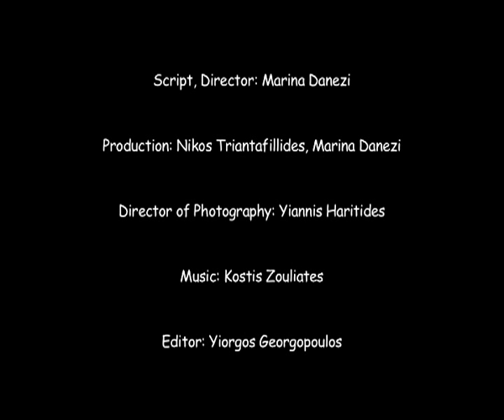" The Trap" a doc film by Marina Danezi / trailer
The Trap
Marina Danezi │ Greece │ 2009 │ 23 mins

Synopsis: When you are caught, unsuspectingly in The Trap, it is almost certain that the end has come. "The Trap" is a documentary film about the rehabilitation of disabled / handicapped people. A glance at psychiatric institutions (operating as storehouses for human beings) and endangered hostels. All this during Christmas time in the Athens of 2009. Our hero, Dionysis, is 34 years old and lives with his mother. He is a quadriplegic and suffers from slight mental retardation. He loves Sunday "strolls", singing, talking on the phone and secretly drinking coca cola. His future is uncertain. In his own words: "Today's society is a very tough place to live. Ok, our parents will eventually go but what is there left to see for us children?"

H φάκα
Μαρίνα Δανέζη │ Ελλάδα │ 2009 │ 23 λεπτά

Σύνοψη: Όταν ανυποψίαστος πιαστείς στη Φάκα, είναι σχεδόν βέβαιο ότι έφτασε το τέλος. Η Φάκα αποτελεί μα ταινία τεκμηρίωσης για την αποκατάσταση των αναπήρων (και όχι μόνο). Ψυχιατρεία-αποθήκες ανθρώπων και ξενώνες που βρίσκονται σε κίνδυνο στην χριστουγεννιάτικη Αθήνα του 2009. Ο Διονύσης είναι 34 χρόνων και ζει με τη μητέρα του. Είναι τετραπληγικός και έχει ελαφρά νοητική καθυστέρηση. Αγαπά τις κυριακάτικες βόλτες, το τραγούδι, να μιλά στο τηλέφωνο και να πίνει κρυφά κόκα κόλα! Το μέλλον του είναι αβέβαιο. Όπως λέει και ο ίδιος: «Είναι πάρα πολύ δύσκολα στη σημερινή κοινωνία που ζούμε. Καλά, οι γονείς μας θα φύγουνε, αλλά εμείς, τα παιδιά, τι έχουμε να δούμε;»

Συντελεστές
παραγωγή Νίκος Τριανταφυλλίδης-Μαρίνα Δανέζη
διευθυντής φωτογραφίας Γιάννης Χαριτίδης
μουσική Κωστής Ζουλιάτης
μοντάζ Γιώργος Γεωργόπουλος
βοηθοί σκηνοθέτη Φωκίων Μπόγρης-Αγγελική Αναγνωστοπούλου
φωτογραφίες Αναστασία Μπόικου-Αγγελική Αναγνωστοπούλου